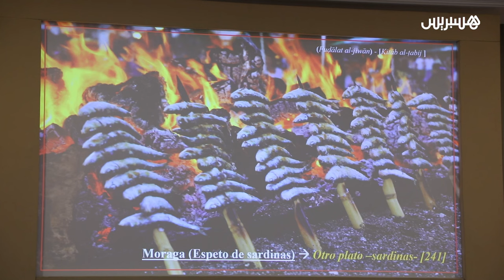أكاديمية المملكة تتذوق "الطبخ الأندلسي" .. مؤرخ إسباني: الأخوة الحقيقية يكوّنها المطبخ لا السياسة"